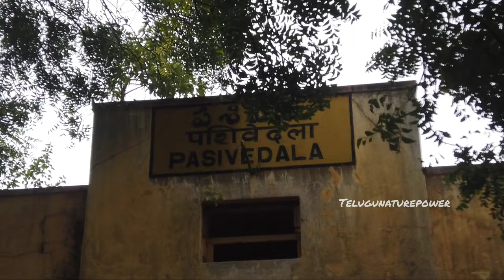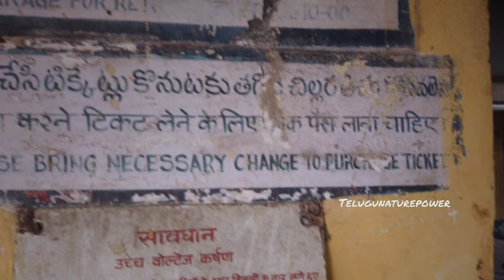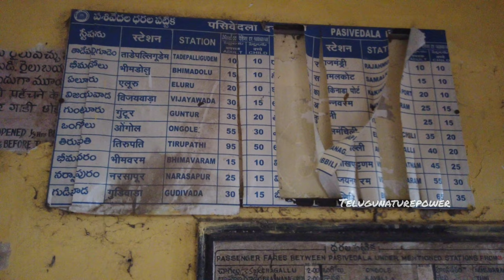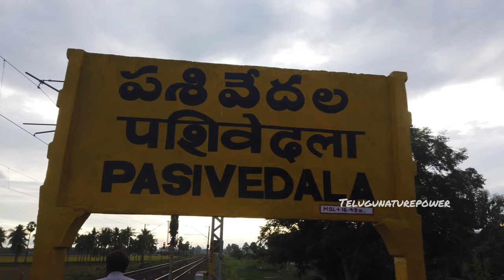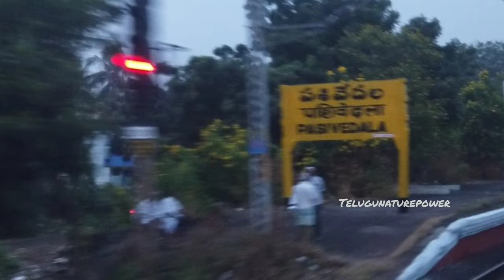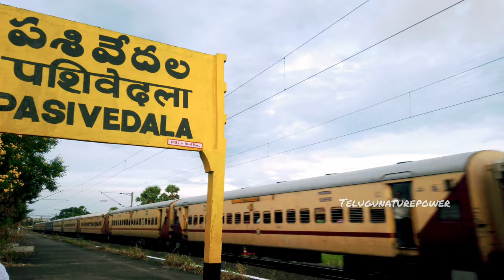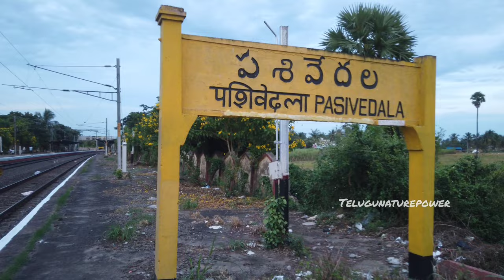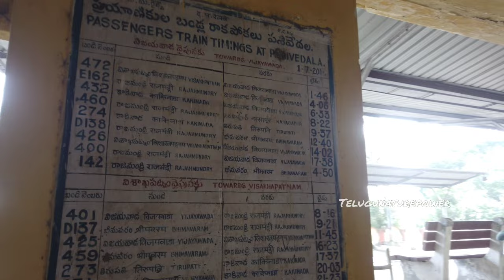దొంగాట/Dongata Movie Shooting Location/Pasivedala Railway station